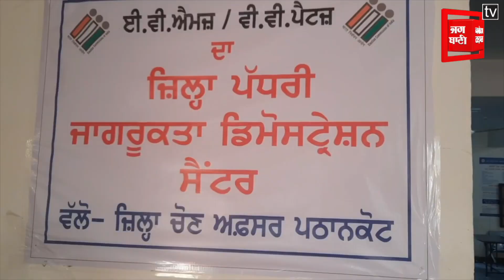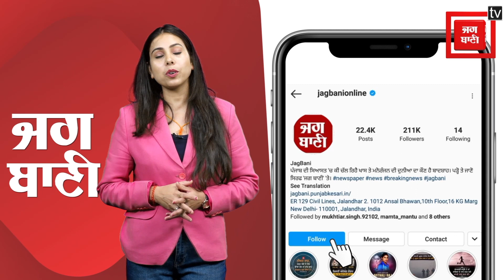ਰਾਜਨੀਤਿਕ ਦਲਾਂ ਦੇ ਨਾਲ-ਨਾਲ Election Commision ਨੇ ਵੀ ਹੁਣ ਕੱਸਣੀ ਸ਼ੁਰੂ ਕੀਤੀ ਕਮਰ